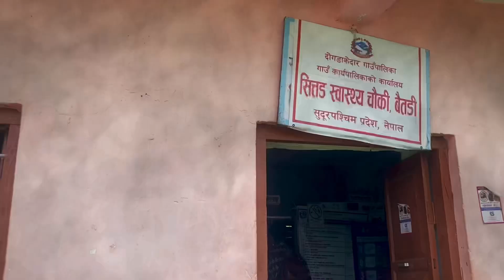Finally in गन्तव्य(destination)🏞️-Sab kam sakiyo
Finally_in_गन्तव्य(destination)🏞️

This is lokendra karki from Nepal. I love Making Village Lifestyle, Culture, Natural Landscapes, Travel, and Videos of Different Nepali societies and Parts. On this channel, you can watch all about Nepali Village life & Nepal life style .Thank you so much for your lovely support.

Keep supporting everyone flow for more videos our social work team power of youth

finally अपनी destination पर पहुंच गए।,bts finally coming in mumbai india,waiter interview questions and answers in dubai,bts first concert in india,family tour in manali,what is event in dubai,wedding bells for alia bhatt & ranbir kapoor finally,how to survive village lifestyle in nepal,jhope in india lollapalooza,destination,destinationwedding,bts concert in mumbai,dream destination,nora fatehi performing at an event in dubai,waiter salary in romania